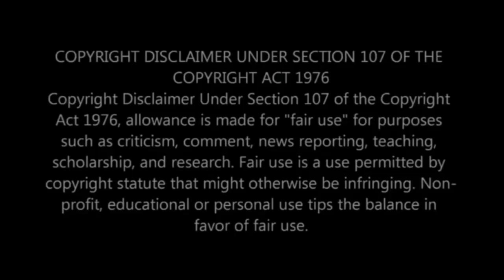Anton Says Black Women Look Horrible😫